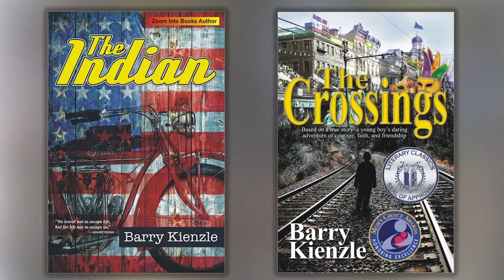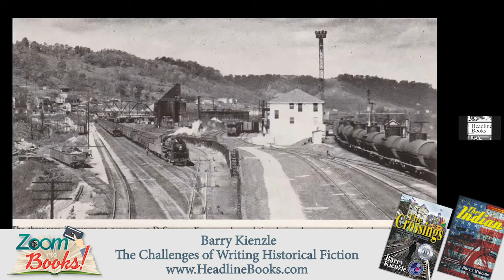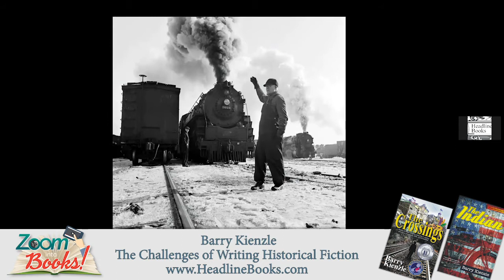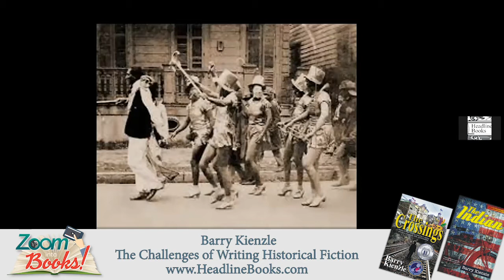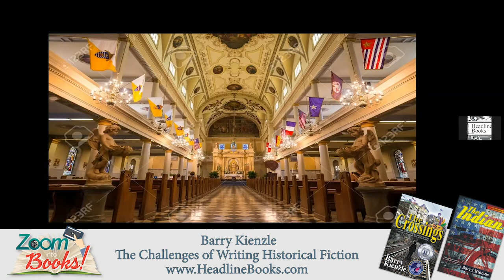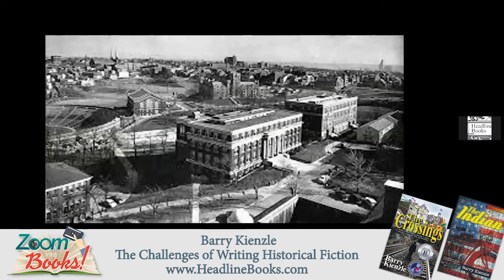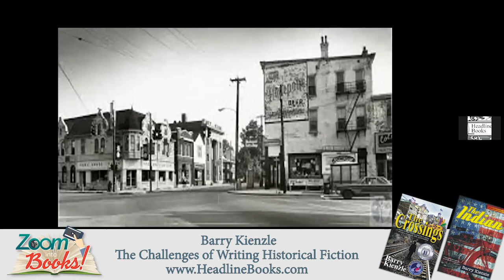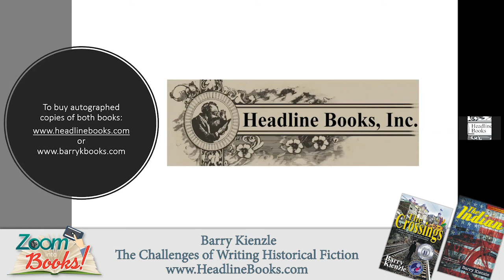Zoom into Books - Barry Kienzle - The Challenges of Writing Historical Fiction